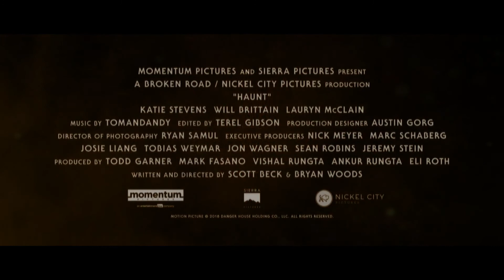Haunt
On Halloween, a group of friends encounter an &quot;extreme&quot; haunted house that promises to feed on their darkest fears. The night turns deadly as they come to the horrifying realization that some nightmares are real.